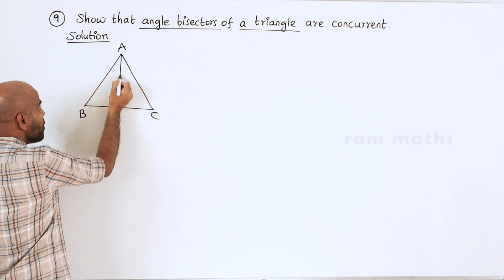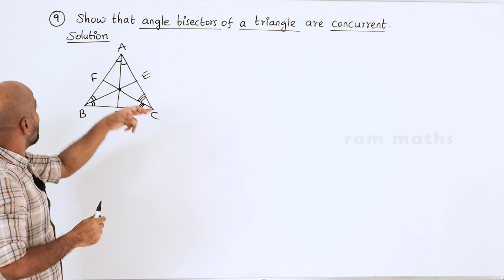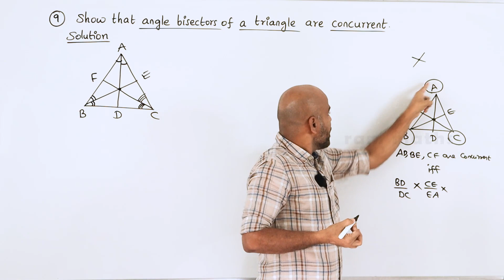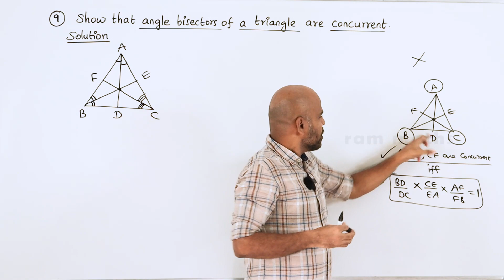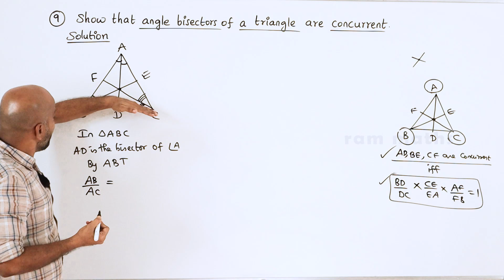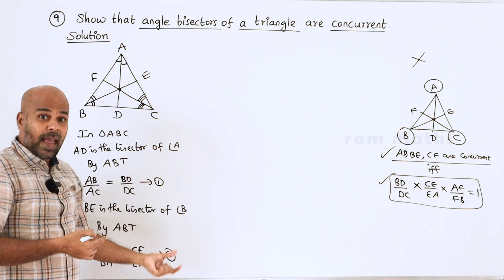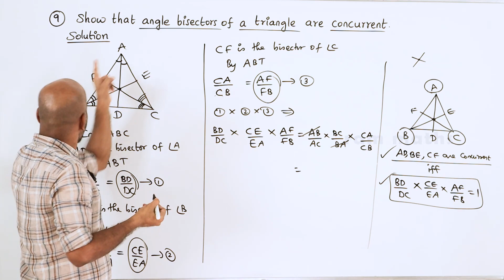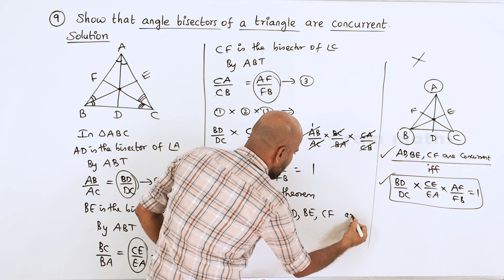10th | EX. 4.4 | Q.No.9 | GEOMETRY | CHAPTER 4 | STATE BOARD | RAM MATHS